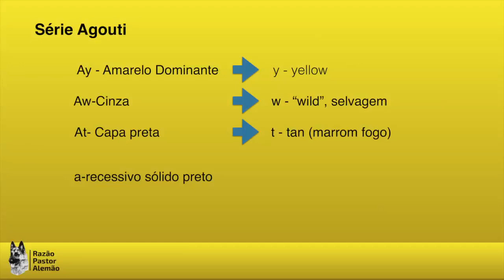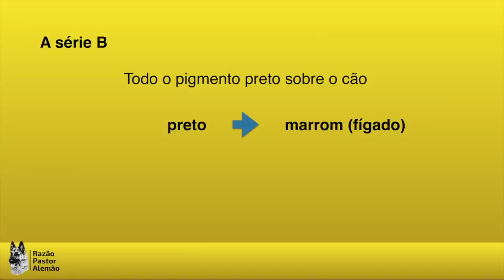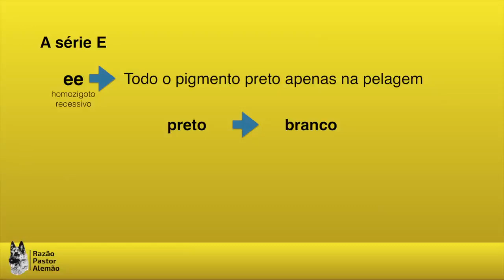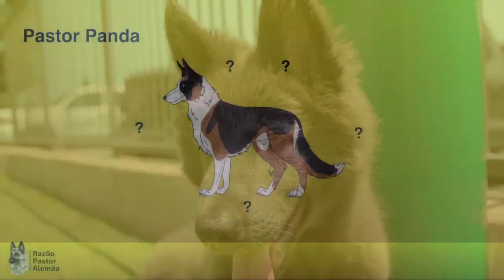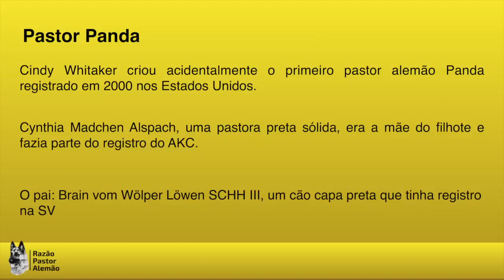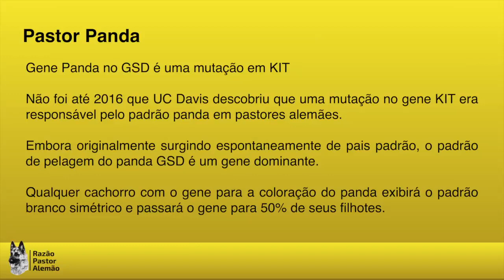Pastor Alemão - Cores não reconhecidas pela WUSV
Este vídeo dá continuidade e conclui à série sobre as cores do pastor alemão e falar sobre outras cores ainda não reconhecidas pela WUSV e/ou FCI, embora algumas reconhecidas pelo AKC. Entre elas estão o fígado, o azul, o panda e o já comentado branco. Hoje são cores difíceis de aparecer, fruto da seleção para excluir estas cores durante anos, com excessão do panda que é uma mutação recente.

Para quem quer ter o livro que consideramos como a bíblia da raça e base para este vídeo, click neste

Assistam outros vídeos do canal:https:
//youtu.be/LNwsAczZ_Lshttps
//youtu.be/ags_OgYLcG8https:
/youtu.be/6jYiDv0GCYUhttps
//youtu.be/DzQ14N1h57Ahttps
//youtu.be/8FkFYp8qQ4whttps
//youtu.be/Mrb3pfAPmlEhttps
//youtu.be/U5ck8fF9ORQhttps
//youtu.be/f1oNt4HqJ9Yhttps
//youtu.be/e3NKljAoUE4https

XA3zCRpF